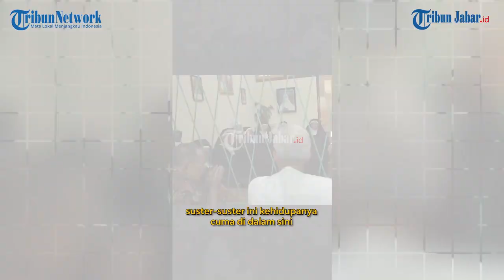MOMEN GANJAR PRANOWO DIDOAKAN SUSTER BIARA KARMEL, BERBINCANG TENTANG INDONESIA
TRIBUNJABARVIDEO- Bacapres PdI Perjuangan, Ganjar Pranowo berkunjung Biara Karmel Ordo Carmelitarum Discalceatorum  Santa Theresia Tomohon, Sulawesi Utara.

Dia datang Usai menghadiri perayaan Kenaikan Yesus Kristus, di Gedung ABI UKIT, Kamis (18/5).

Disini, figur kelahiran Karang Anyar, 28 Oktober 1968 berbagi cerita, sekaligus didoakan oleh para suster.

Dia mengucapkan terima kasih bisa diterima dan berbincang banyak hal. Disana, dia berbincang dengan sejumlah suster.

Ganjar mengunjungi Manado pada Kamis (18/5/2023). Dalam kunjungan itu, Ganjar disambu dengan gembira warga.(*)
Sumber: Ig Ganjar pranowo|Penulis: Mega Nugraha |Video Editor: Uben